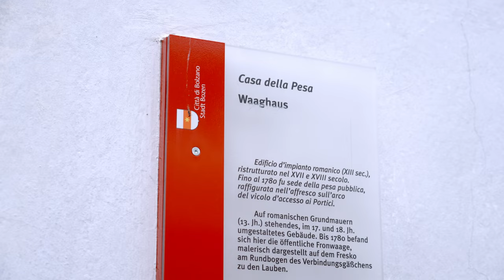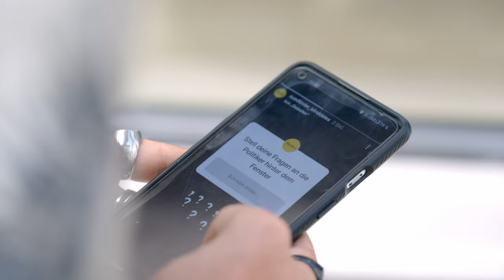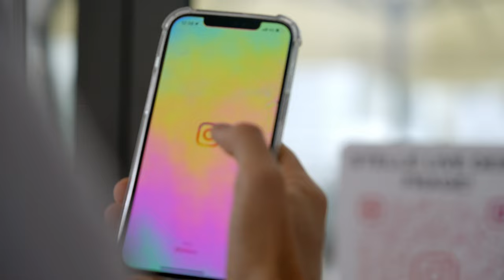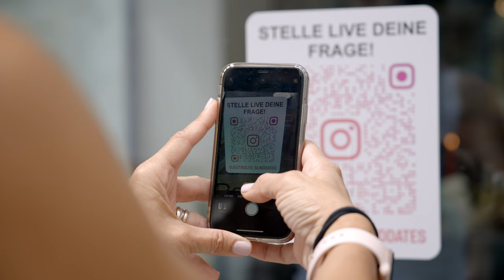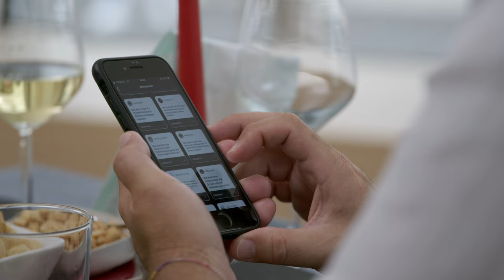Südtiroler Blinddates: Folge 1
Was passiert, wenn sich zwei Menschen mit gegensätzlichen Meinungen zu einem romantischen Blinddate treffen? In jeder Folge begegnen sich zwei Politiker*innen oder Personen des öffentlichen Lebens – ohne vorher zu wissen, wer ihr Date sein wird. Bei Speckbrettl und Sushi oder in anderen skurrilen Situationen diskutieren die Pärchen über die großen Themen der Südtiroler Gesellschaft: Klima, Demokratie, Identität, Kunst und vieles mehr.

Gäste: Waltraud Deeg, Paul Köllensperger

Waltraud Deeg (51) ist eine bekannte Exponentin der Südtiroler Volkspartei (SVP). Sie ist Landesrätin für Soziales und die erste Landeshauptmannstellvertreterin im Kabinett Kompatscher II.

Paul Köllensperger (53) ist die Galionsfigur der von ihm gegründeten Partei Team K. Der Oppositionsführer und Landtagsabgeordnete gilt als scharfer Kritiker der regierenden Volkspartei.

Finanziert von: Autonome Provinz Bozen - Südtirol, Stiftung Südtiroler Sparkasse, Finstral AG

Mit freundlicher Unterstützung von: salto.bz, ORF Südtirol Heute, Waag Café Bozen, REC Rental Südtirol

Trägerverein des Projekts: Initiative für mehr Demokratie